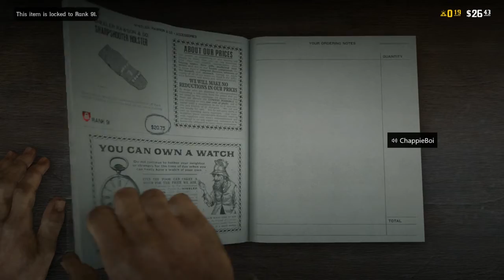DON'T GET MY BOOTS WET Red Dead Online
we are back at it again in red dead online still messing with the lasso,still trying to do things and not get distracted, being broke, getting the police after us, finding people from the story, and messing around like always